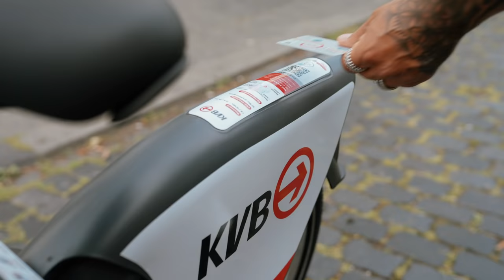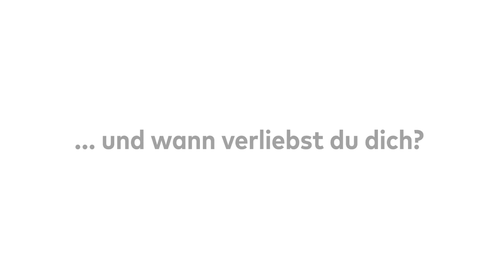Eine besondere Großstadtliebe!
Superstar verliebt sich ins KVB-Rad!

Das KVB-Rad erhält eine besondere Liebeserklärung. Mike Leon Grosch, einst Finalist der Castingshow „Deutschland sucht den Superstar“ (DSDS), hat sich in das KVB-Rad verliebt. In seinem Song „Nicht mal eine Stunde“, der eigens für den KVB-Rad Spot umgeschrieben wurde, lässt er seinen Gefühlen freien Lauf.

Die Begeisterung ist verständlich. Ende April hat die KVB zusammen mit ihrem Partner nextbike das neue KVB-Rad auf Kölns Straßen gebracht. Zunächst ersetzen 1.500 KVB-Räder der zweiten Generation die alten Leihräder. Bis Ende Juni wurde die Flotte auf 3.000 Räder vergrößert. Die smarten Räder von nextbike rollen nun über die Straßen und in die Herzen: Insgesamt 590.000 Mal wurden die neuen KVB-Räder von Mai bis August 2021 ausgeliehen. Allein der August ist dabei mit 190.000 Ausleihen der nachfragestärkste Monat der vergangenen sechs Jahre. Wer eine VRS-Chipkarte hat oder an einer Kölner Hochschulen studiert, kann das KVB-Rad 30 Minuten pro Fahrt kostenlos nutzen. Alle anderen zahlen 1 Euro pro 15 Minuten.

FOLGE UNS!

LUST AUF WEITERE VIDEOS?